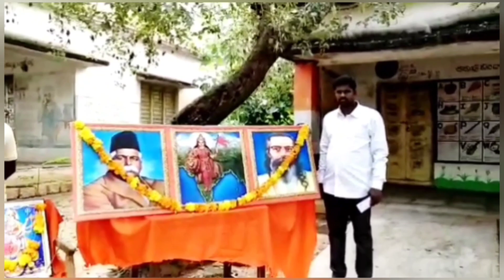రెడ్డిపల్లి లో అంగరంగ వైభవంగా ముగిసిన దసరా నవరాత్రి ఉత్సవాలు🕉️🚩🙏